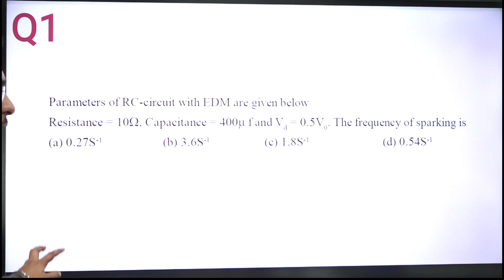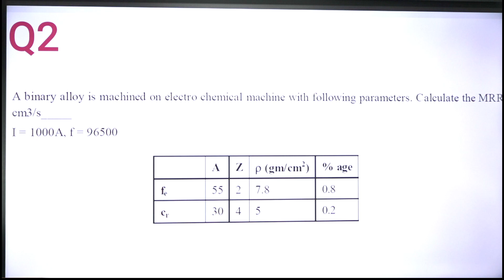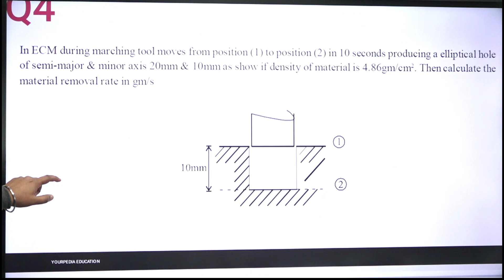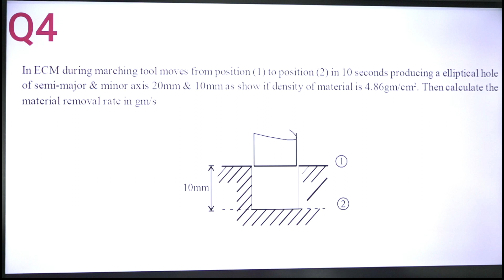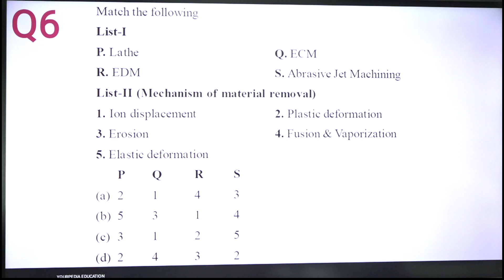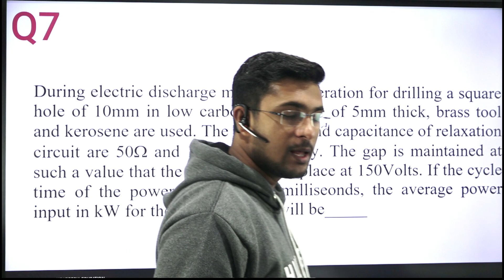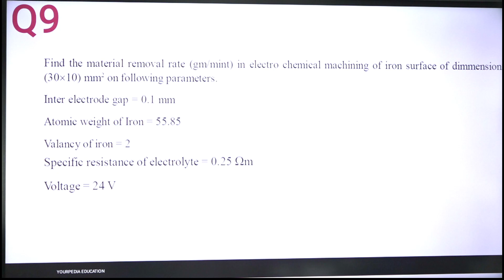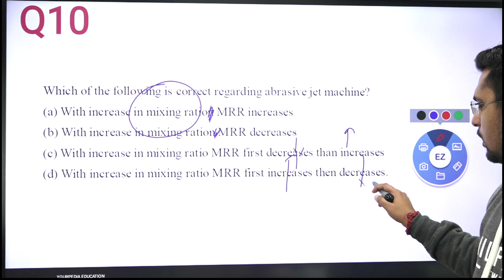GATE Most Expected Questions-12.Production Engg. (NTMM)